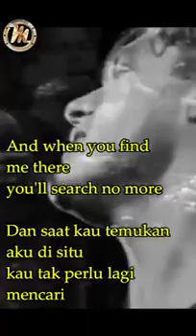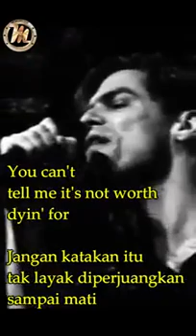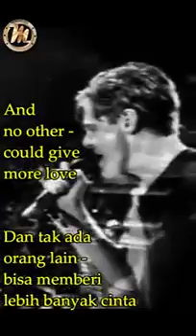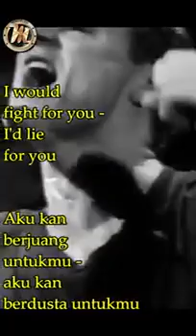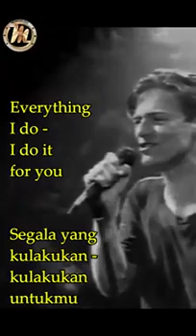Bryan Adams = Every thing I do.. I do it for you